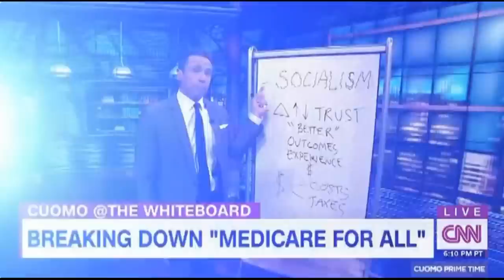Tom Steyer Releases Anti-Bernie Attack Ad